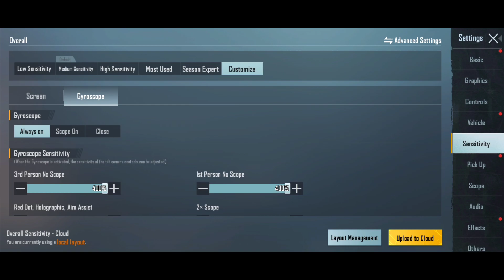MI 11X PRO 5G BGMI BEST SENSITIVITY SETTINGS & CODE | MI11X PRO PHONE SENSITIVITY SETTINGS BGMI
MI 11X PRO 5G BGMI SENSITIVITY SETTINGS & CODE | MI11X PRO PHONE SENSITIVITY SETTINGS BGMI

Game :- BGMI
Mobile :- Narzo 20 Pro